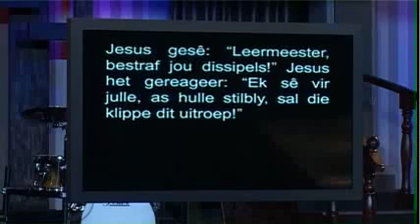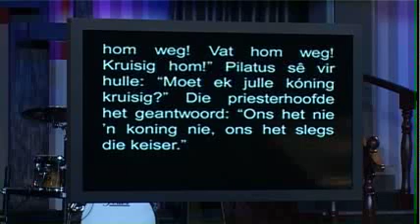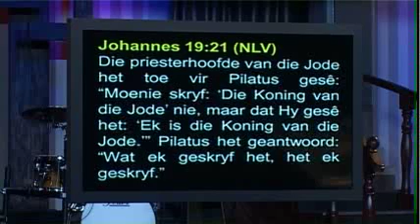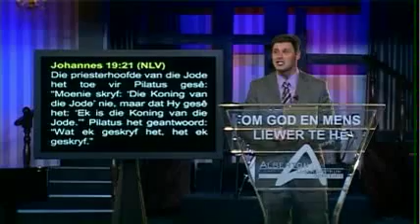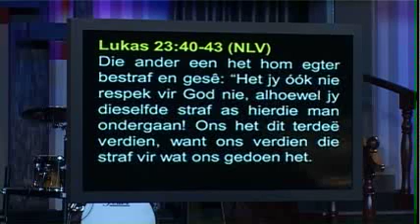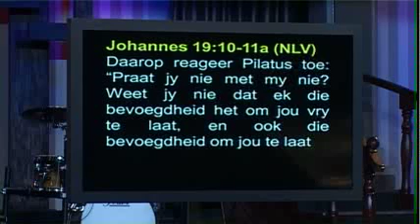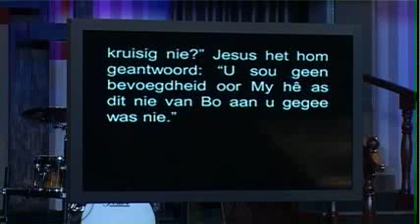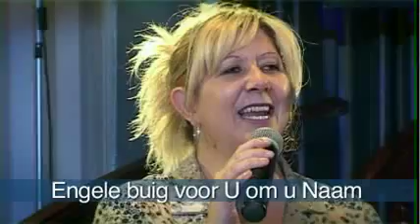Episode 91 - 24 Maart 2013